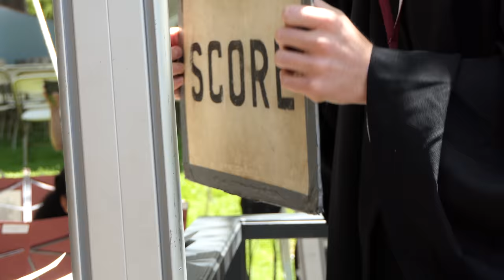Harvard University Band | Commencement May 24, 2018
Honorary degrees are then bestowed. Finally, all rise to sing "The Harvard Hymn",[24][25] expressing the hope (Integri sint curatores, Eruditi professores, Largiantur donatores‍—‌printed lyrics are supplied)[26] that the trustees, faculty and benefactors will manifest (respectively) integrity, wisdom, and generosity.[27] After a benediction is said, the Middlesex Sheriff declares the ceremony closed and the Presi­dent's Procession departs.

Once the dais is clear the Harvard Band strikes up and the Memorial Church bell commences to peal,[25] joined by bells throughout Cambridge for most of the following hour.[g]
Ten Thousand Men of Harvard
"Ten Thousand Men of Harvard" is the most-frequently performed of Harvard University's numerous fight songs. It was written by A. Putnam, class of 1918.[1] Harvard College freshmen become acquainted with this song early in their college careers, as the Harvard marching band traditionally marches through Harvard Yard and performs this song one night early each fall. It is also among the songs performed by the Harvard Glee Club at its annual Football Concerts with Yale.

The song is the fight song of choice for the Harvard Football team. Each incoming class of players is required to memorize and perform the song to the upperclassmen. The football team sings the song in unison after each win, and following victory in The Game the song is sung on the 50-yard line.

The Harvard University Band generally plays the song after every score by the Harvard football team, after every goal scored by the Harvard men's ice hockey team, as well as at the beginning and end of every period of a Harvard men's ice hockey game.

The "Latin" verse, written in 1953[2] and subsequently adopted by the Harvard Marching Band, is dog Latin (a pun), as "illegitimum non carborundum" loosely means, "don't let the bastards grind you down."

As typically performed by the Harvard University Band, the second and third verses are, respectively, another dog Latin verse with lewd lyrics (always covered up by loud drumming), and just the syllable "la" over and over again.

Ten Thousand Men of Harvard want victory today
For they know that ov'r old Eli
Fair Harvard holds sway.
So then we'll conquer all old Eli's men,
And when the game ends we'll sing again:
Ten thousand men of Harvard gained vict'ry today.